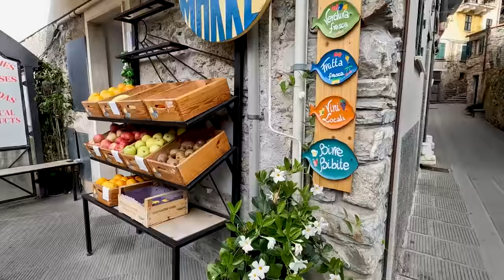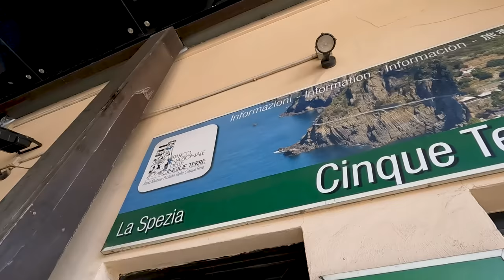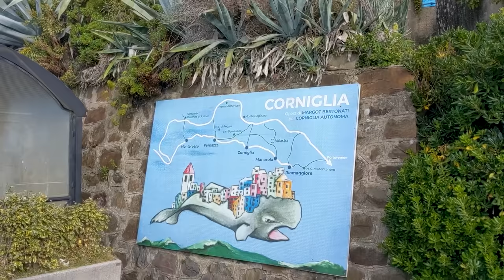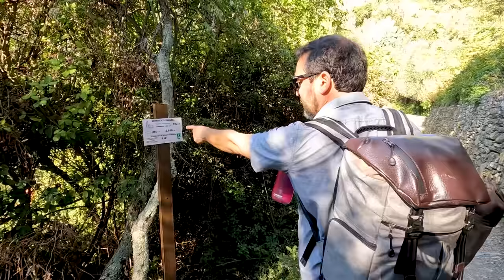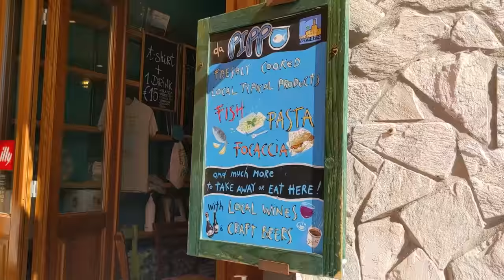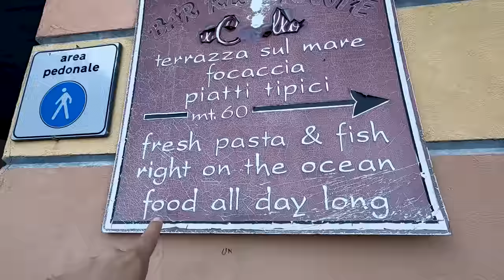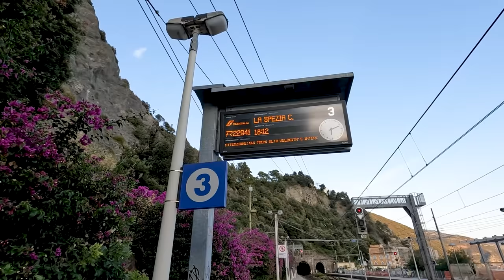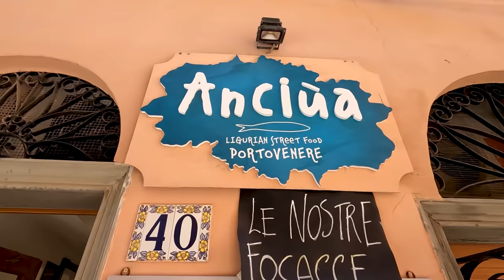✨🥾 5 Towns of Cinque Terre + 2 Bonus Must See Spots! | Newstates in Italy Episode 3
Major Bucket List Alert! We'll share the easiest way to see all five towns in Cinque Terre, Italy plus two more towns worth a visit! Find out what to see, do and eat along the Ligurian Sea!

Welcome to Episode 3 of our series, Newstates in Italy, where we'll be taking you on a journey from Coast to Coast across the country. (Filmed October, 2021)

0:00 Intro
1:14 Traveling from Rome, Italy to La Spezia by train
1:52 Arriving in La Spezia & Getting Cinque Terre Card
2:14 Why you should stay in La Spezia when visiting Cinque Terre
2:48 Where to stay in La Spezia
3:57 Visiting La Spezia's harbor - Porto Mirabello
4:57 Pizza problems in Italy
5:41 Visiting the 5 towns of Cinque Terre - train to Corniglia
6:32 Exploring Corniglia
7:52 How to hike through Cinque Terre
8:31 Hiking from Corniglia to Vernazza
10:12 Exploring Vernazza (seafood + boat harbor)
12:06 Taking a train from Vernazza to Monterosso
12:43 RVing in Cinque Terre?! Campervans in Monterosso
13:34 Best focaccia in Cinque Terre
15:21 Climbing to the best views in Monterosso
16:04 Sunset in Riomaggiore (highly recommend!)
17:20 Bonus town - Porto Venere
19:39 Taking a boat to Manarola
20:14 Where to watch sunset in Manarola
21:01 Final thoughts + preview of next week

Like our twice-weekly episodes in December? For every 10 new members who join at any level, we'll add another month of twice a week episodes. When we reach 100 total members, the change becomes permanent!